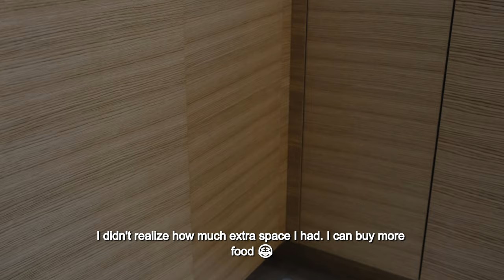14 AMAZON Must-Have Finds for Home Organization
Organize with me while decorating my kitchen with fun, pretty, clever and useful items I found on Amazon. I also get to use some of those items while I make steamed Chinese garlic eggplants. 😀

📖Enable subtitles by selecting the "CC" icon. Select the "Gear" icon to choose the language of your choice.

⭐️Item Information⭐️
Rattan coasters
Rattan placemats
Single surge protectors
Spring tension rod
Hooks with clamps
Bamboo salt cellar
Oil dispenser bottle
Oil sprayer mister
Spice jars
Folding wooden stool
Storage container bin
Storage container bin (small)
Airtight food storage
Spice drawer organizer
Bamboo steamer basket
Sodastream Terra